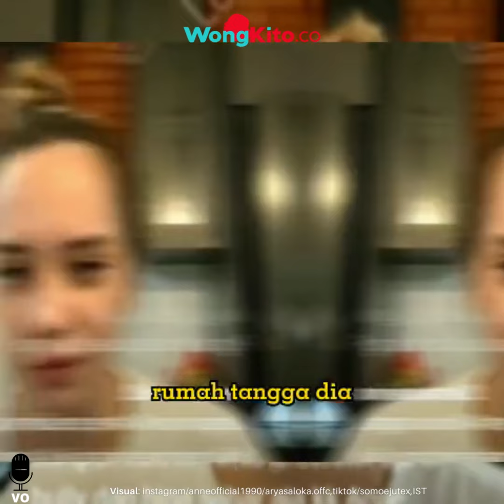"Wajar Gue Diselingkuhi" Putri Anne Kesal Sikapnya Dihina Terus, Teman Setia Bela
Putri Anne terlihat sudah kepalang kesal, lantaran dirinya terus dihujat terkait isu keretakan rumah tangganya dengan Arya Saloka. Terbaru ini, Putri Anne bahkan secara blak-blakan menguak isu main serong sang suami.

Pembahasan itu diungkit ketika dirinya dan teman-temannya tengah melakukan siaran langsung di TikTok.

Bernada kesal dan jengkel, Putri Anne membenarkan pandangan netizen dan haters bahwa dirinya memang pantas untuk diselingkuhi.

"Wajar kalau gue diselingkuhin tuh wajar, karena sikap gue yang kayak gini tuh wajar," ujar Putri Anne dengan nada kesal.

Mengetahui komentar netizen yang penasaran, perihal rumah tangga Arya Saloka, teman-teman Putri Anne ikut kesal hingga memberikan penjelasan.

Menurut Faradina Tika, netizen tidak punya urusan apapun, dengan apa yang terjadi dalam rumah tangga Putri Anne dan Arya Saloka. Begitu pula pendapat Putri Anne ketika netizen terus-menerus menuntutnya klarifikasi soal isu perceraian.

"Heh urusannya apa sama lo suruh-suruh orang klarifikasi. Rumah tangga, rumah tangga dia, lo yang suruh klarifikasi," ujar Faradina Tika dikutip dari TikTok @somoejutex.

Kekesalan Faradina Tika itu pun ikut disambut dan dibenarkan oleh Putri Anne. Ibu satu anak itu menilai netizen tidak memiliki keperluan apapun untuk ikut campur.

"Mau cerai kek, mau nggak cerai kek. Mau satu kek, mau nggak satu kek, urusannya di mana?" ujar Putri Anne.

Kesal dituding bermacam-macam, Putri Anne lantas balik bertanya pada netizen bahwa perselingkuhan dan suka membicarakan orang lain termasuk halal atau tidak.

"Pada sok sokan bilang gue nggak halal, gue nggak ini, nggak itu. Sekarang gue mau nanya deh sama lo, gibah halal nggak? selingkuh halal nggak?" singgung Putri Anne.